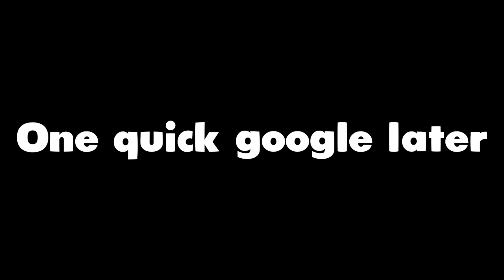TERRIBLE MOBILE GAME ADS (Lords Mobile, Brutal Age)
Terrible Mobile Ads are all around us, invading Youtube with there terrible mobile games. So today I though I would share with you some of the worst ones I've seen personally. This must be stopped surely we can have some better ADS than this.

This video is family friendly pg clean and is suitable for kids and all viewers. All videos on this channel are for comedic purposes and for individual and family fun entertainment.

I got a lot of inspiration from these videos so credit to them

Music & Clips Used

- Furix